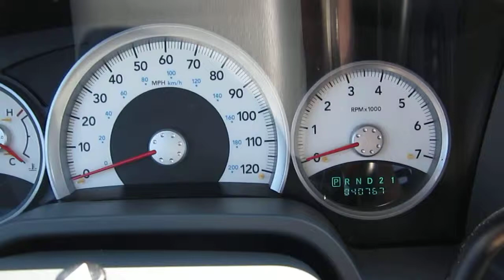2005 Dodge Dakota, Red - STOCK# B2183 - Interior